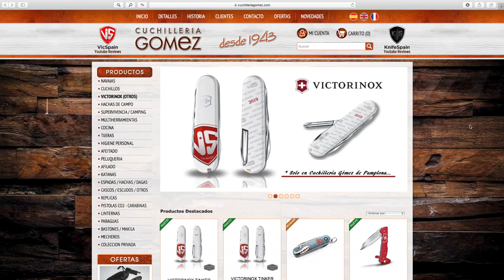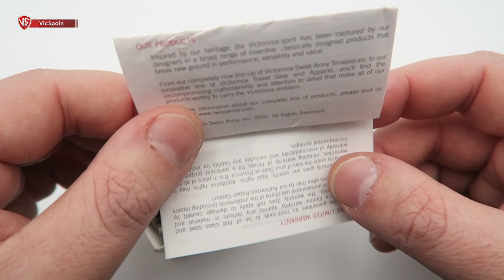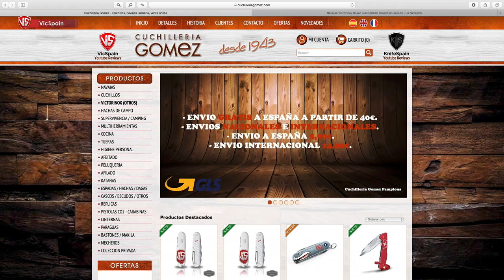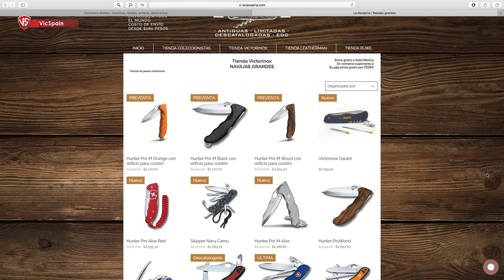VICTORINOX JUMPMASTER REVIEW (All subtitles)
➜ Victorinox Jumpmaster - Swiss Army Knife
➜ Victorinox discontinued - Victorinox retired model
➜ Victorinox RescueTool - Victorinox Fireman - Victorinox Parachutist